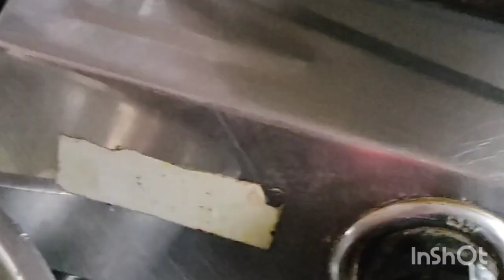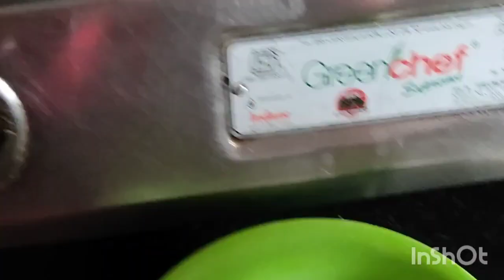how to make chau chau curry in South Indian recipe